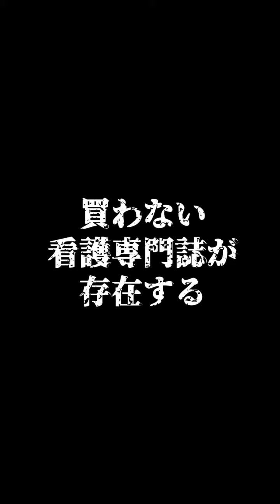【看護師必見】買わない専門誌が存在する？？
hajiX24CTB

※FitNs.内の専門誌や動画が見放題の『スタンダードプラン（月額1,078円）』1カ月間無料で使えます。

①下記URLよりまずは新規IDを作成しますID作成後FitNs.にログインしましょう。

②「月額払いでスタンダードプランを始める」ボタンを押す
④その他、クレジットカード情報を入力して「確認する」を押し、確認画面で「購入する」を押せば完了です。